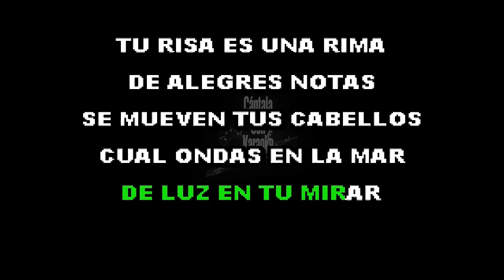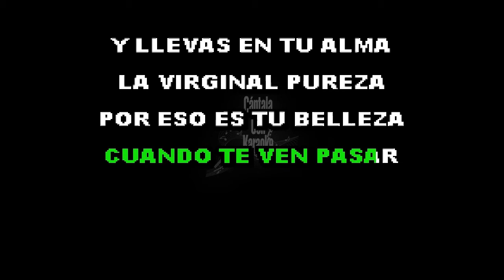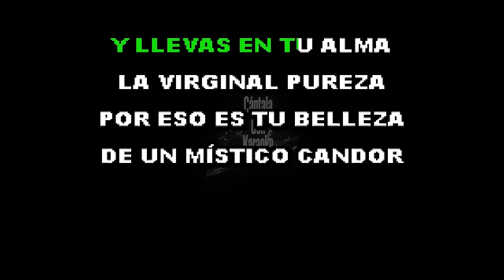Perfume De Gardenias - Javier Solís - Karaoke - HD - Cántala Con Karaoke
Cántala como Javier Solís